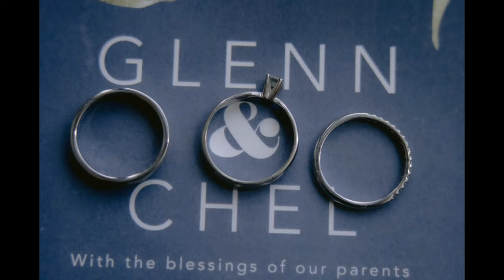Glenn and Rachel Wedding Onsite Photo